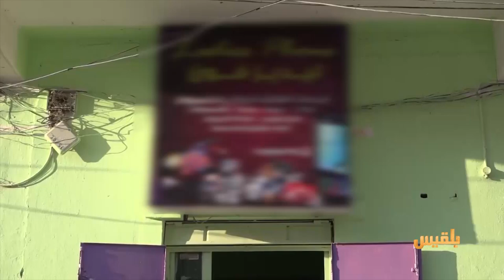مهندسة تفتح مشروعها الخاص بهندسة الجوالات في مدينة عدن | تقرير: مروى السيد